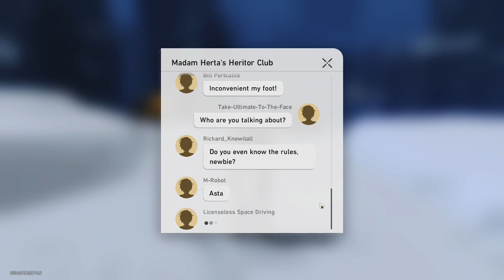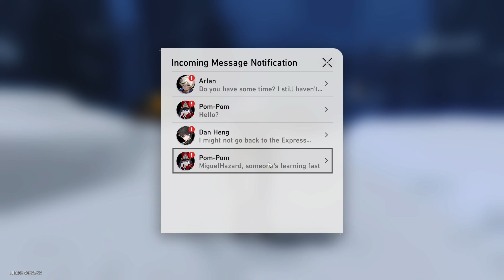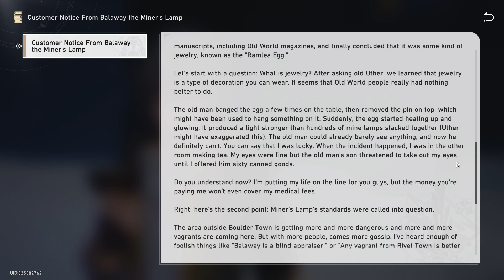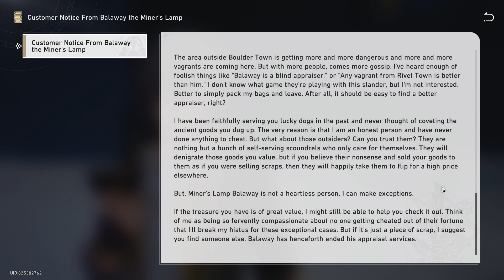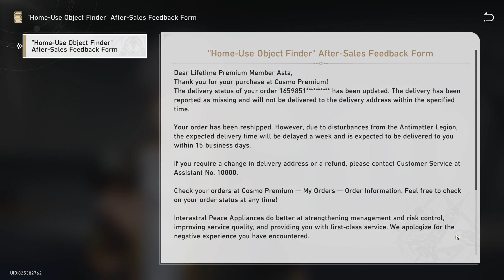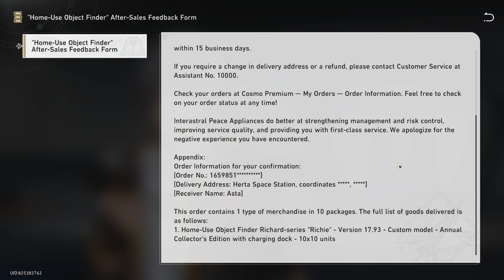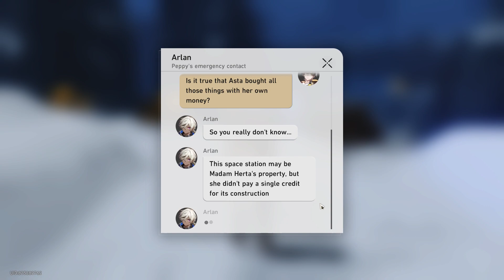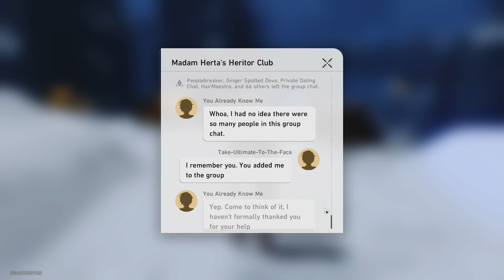Honkai: Star Rail 1.2 | Companion Mission: You Already Know Me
You Already Know Me is the first, and only, mission in Asta's Companion Mission chain. It is part of the The Dawn After the Dark chapter that takes place on the Herta Space Station.

Summary: A mysterious person gets you into the anonymous group chat for the space station, where a rumor about Asta misappropriating public funds is gaining popularity.
Righteous as you are, you want to step up and challenge this rumor, but where will you start your investigation?
As you puzzle over this, a sudden thought comes to you — why not ask the omnipotent Himeko?